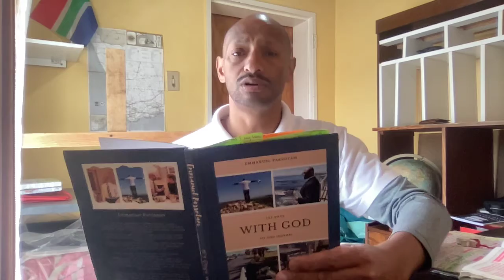Jesus 20 Ministries The Underworld Vision Part 2 Hell enlarged, why Jesus descended first?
This is the explanation of the celestial cosmic dance of stars and star dust and how God can work in anyones life, how he can speak to us through various means that will keep us captivated in his glory and magnificence of his majesty. Jesus is all powerful, all mighty and great is our God Jesus Christ of Nazareth. This day 102 of the lockdown Monday 6 July 2020 changed my life forever and set up my ministry 6 days later on the 12 July 2020. The title on that Monday 6th was Grace 88. I had just prayed the benediction prayer in Numbers 6:22-27 and this happened in front of my eyes. It was a big pill to swallow because I was in awe (fear) of the Lord's power in our lives that he commanded and used the sky above to paint a canvas for me. Who am I, but a humble and lowly servant for him! He is the creator of all heavens and of Earth and all that is contained within.

Psalm 8:4 What is man, that thou art mindful of him?
and the son of man, that thou visitest him?

His thoughts are full of man constantly. Amen